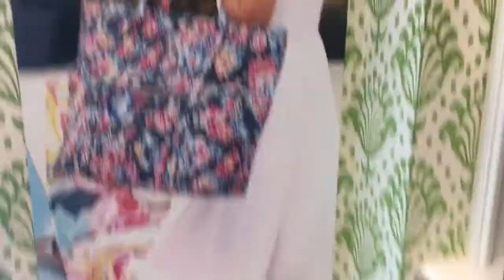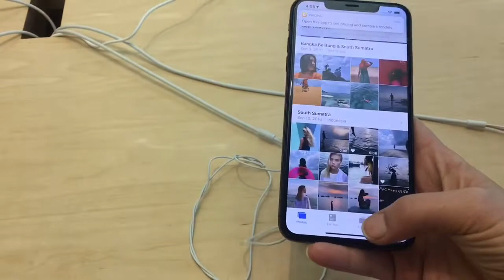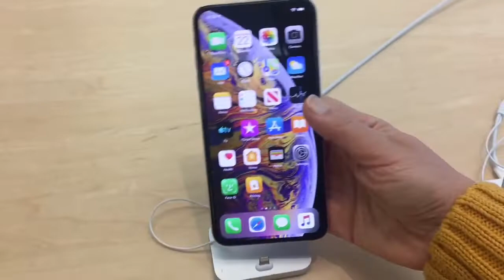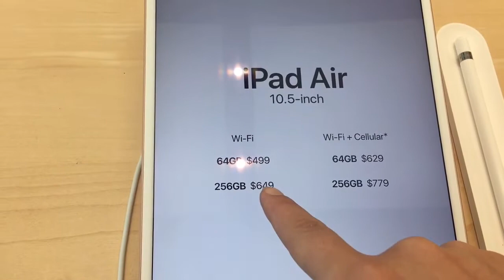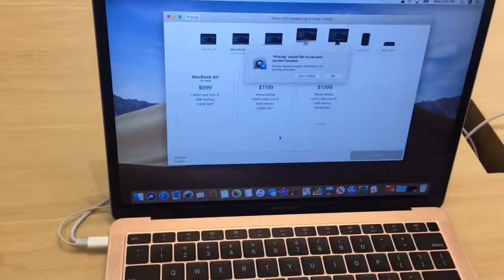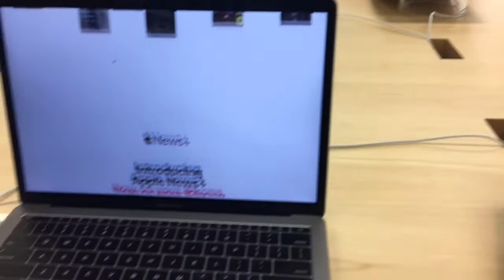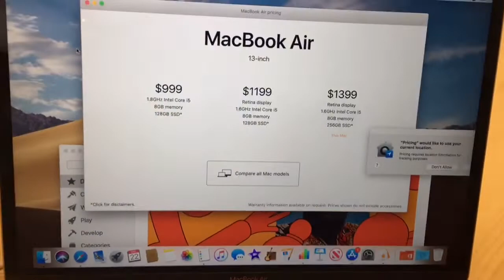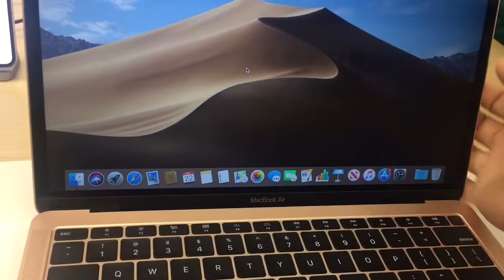جولة في المول والهدية الرائعة لشرالي الزوج ديالي لعيد ميلادي2019 apple Mac air book